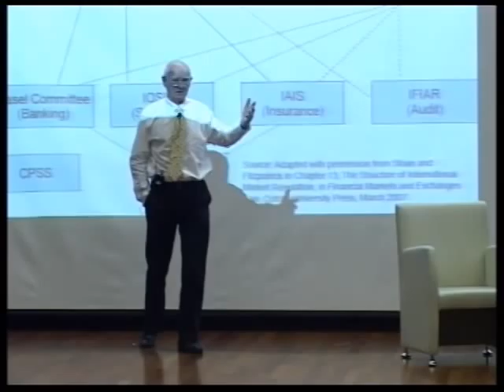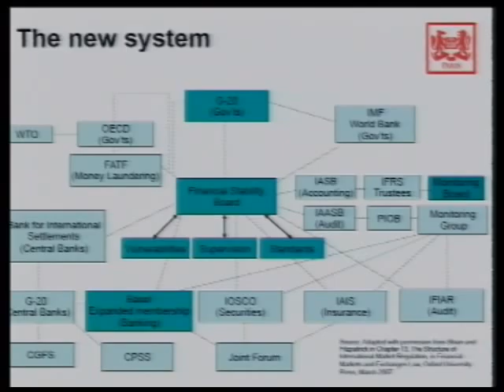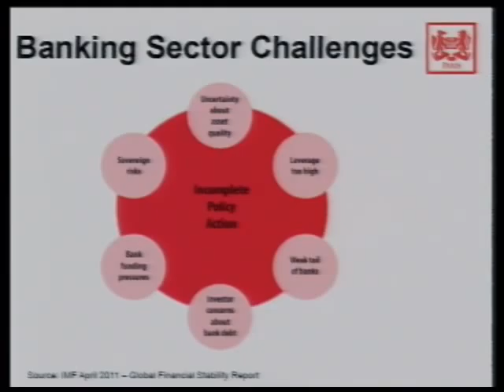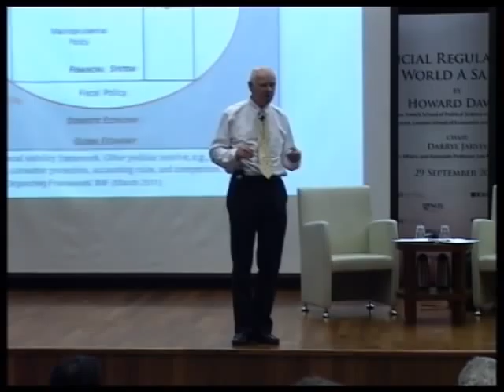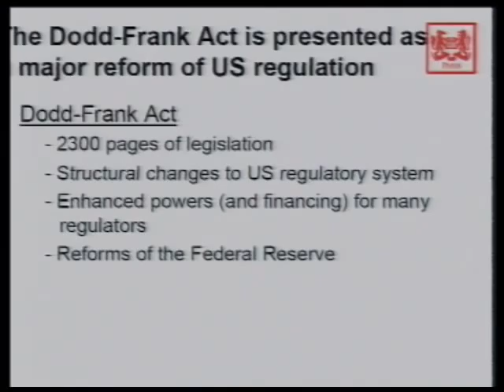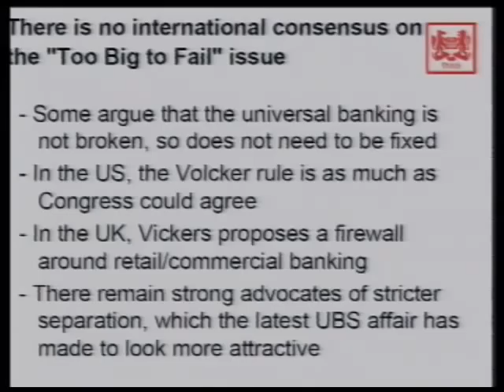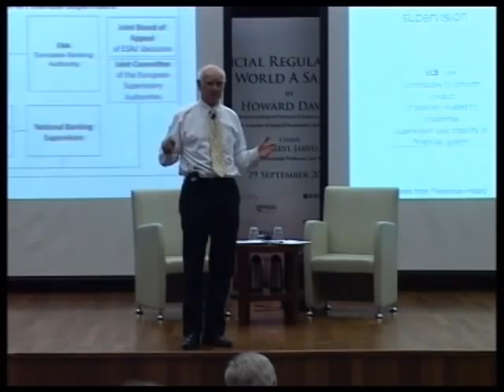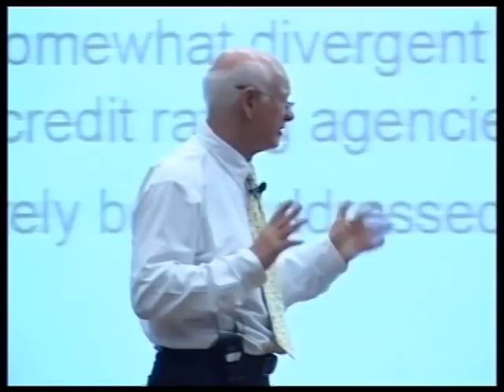2011 Lee Kuan Yew School of Public Policy-Global Financial Regulation Post-Crisis: Is the ...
SPEAKER :

SYPNOSIS :
SWhy did the regulatory system (broadly defined) fail to moderate the financial market trends that led up to the outbreak of the crisis in 2007? The Crisis precipitated long overdue changes in the architecture of global financial regulation. The G20 took over from the G7 as the key political body. The Financial Stability Board was renamed and given a new role of co-ordinating the activities of sectoral regulators. How will these changes affect the character of regulation?YNOPSIS :

DATE :

TIME :

ORGANISER: